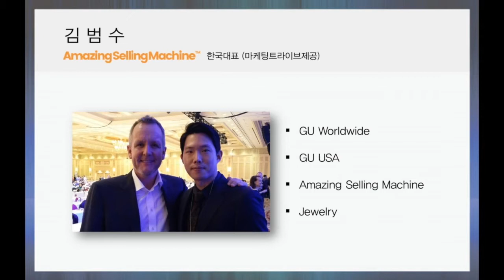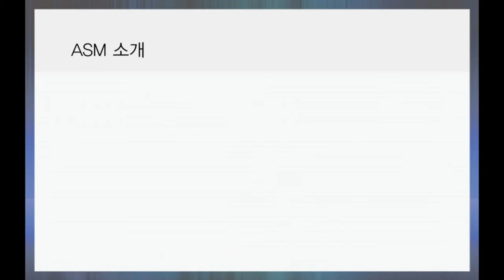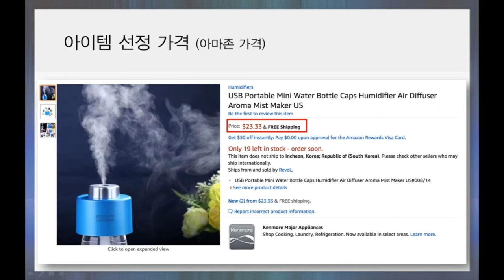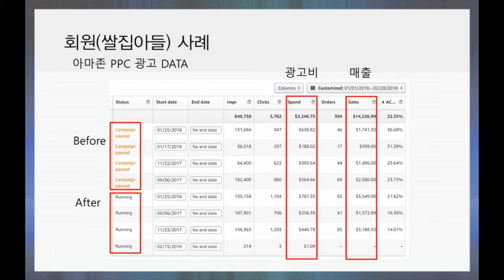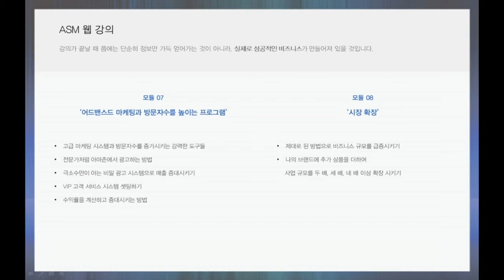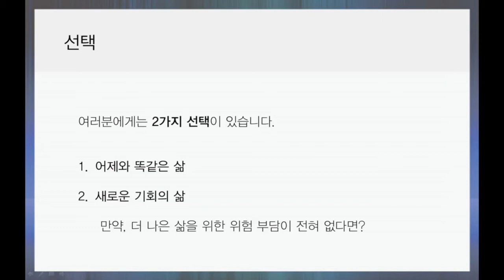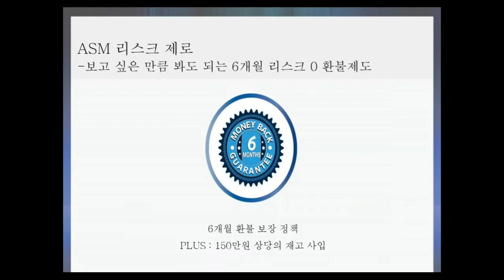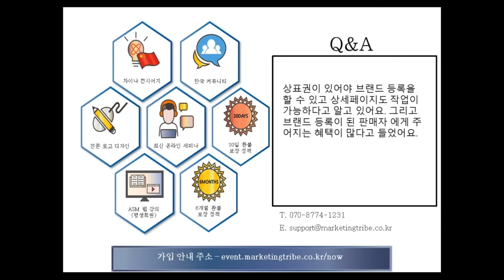3월 5일 웨비나